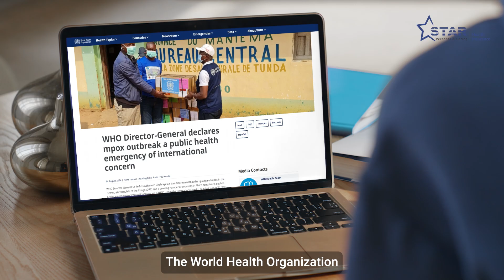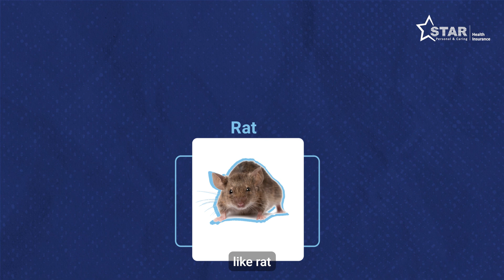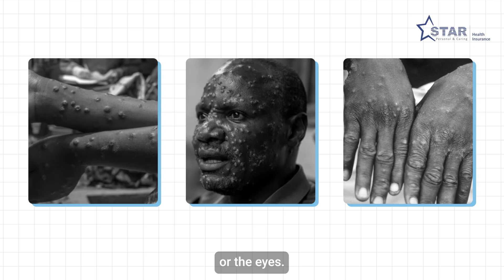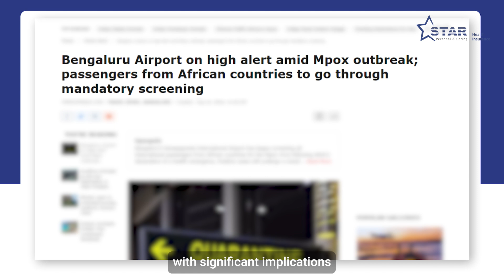Is Mpox the Next Pandemic? | Mpox Virus in India | Monkeypox Explained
In this video of Mpox Explained, Dr. Akanksha Prasad, Consultant Dermatologist will guide you about everything related to the Mpox virus in India. She will talk about what is monkeypox, symptoms of mpox, what is the mpox outbreak, preventive measures and a lot more.

0:00 - Introduction
0:38 - Mpox Outbreak
1:12 - What is Mpox
1:36 - How does Mpox occurs?
2:01 - Diagnosis of Mpox
2:29 - Treatment Measures
2:45 - Can you prevent Mpox?
3:14 - Conclusion

What is Mpox?
Mpox (Monkeypox) is a viral disease caused by the monkeypox virus, part of the same family as the smallpox virus. It primarily causes flu-like symptoms, such as fever, muscle aches, and swollen lymph nodes, followed by a rash that develops into painful lesions. Mpox is generally less severe than smallpox but can still result in complications, particularly in individuals with weakened immune systems.

Why is Mpox spreading?
The virus spreads through close physical contact with an infected person, contaminated materials (like bedding), or animals carrying the virus. In recent outbreaks, human-to-human transmission has increased, especially in communities where close contact is frequent. International travel and large gatherings have also contributed to the virus spreading across regions.

What is the current outbreak situation?
The 2022 mpox outbreak attracted significant attention due to a spike in cases outside endemic areas, particularly in Europe and North America. This outbreak marked a shift from the virus being primarily found in parts of Central and West Africa to appearing globally, affecting various populations.

How many cases of Mpox are there in India?
As of the latest reports, India has confirmed several cases of mpox, though the number remains relatively low compared to other regions. Health authorities are actively monitoring and managing the situation to prevent further spread.

🔵 About Star Health Insurance

Star Health Insurance is India’s first standalone health insurance company, focused entirely on health. Since 2006, we’ve been helping individuals and families stay financially secure and medically protected with customized health plans.

Our offerings include individual and family insurance, maternity and senior citizen coverage, critical illness plans, and wellness-based rewards. With over 14,000+ network hospitals, in-house claim processing, and 90% claims settled within 2 hours, we aim to make quality healthcare accessible and stress-free.

🔹 Why Choose Star Health?
• 1 Crore+ Claims Settled till date
• Affordable health insurance plans for all age groups
• Cashless treatment across 14,000+ hospitals
• Free annual health checkups and tele-consultations
• No-claim bonus & fitness-linked rewards
• Coverage for AYUSH, robotic surgeries & more
• Digital-first experience for buying, renewing & managing policies

Star Health and the video creators are not responsible for actions taken based on this content. Viewers should independently verify any health-related information.